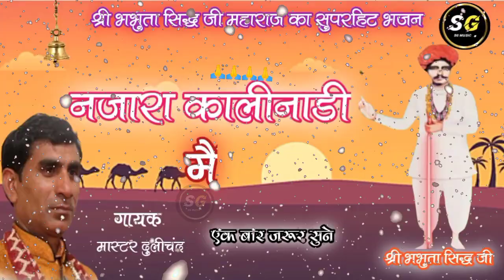नजारा काली नाडी मैं || ईस भजन ने लाखों लोगों के दिलों में जगह बनाई है || SG Music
Singer- master -dulichand
Edit: SG Music